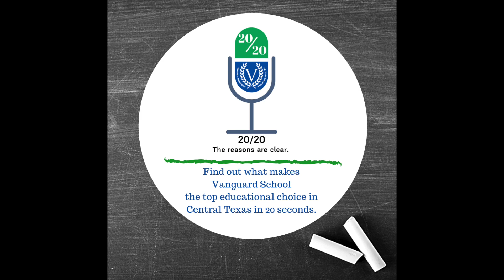Welcome to 2020 - Why Vanguard? The Reasons are Clear - Kendee Hilliard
Hear from Kendee Hilliard, a Vanguard 2019 graduate.

For the past 46 years, Vanguard has been preparing students for their future! Click below to hear from Students, Parents, Faculty and Alumni why they love Vanguard!